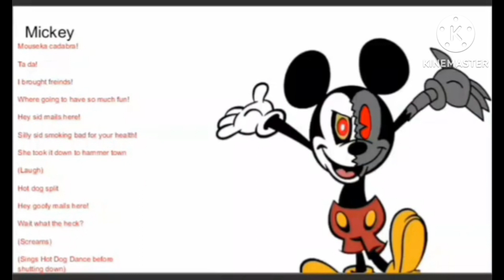mickey voice lines for